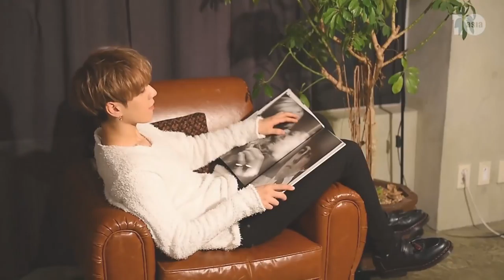텐아시아 매거진 9월호 촬영현장 - 갓세븐 유겸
영화 속 주인공처럼